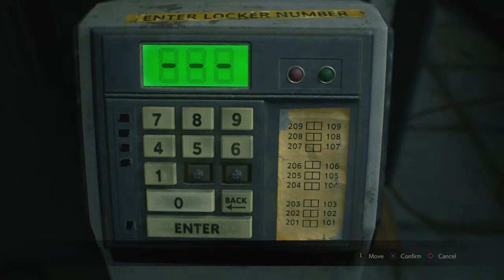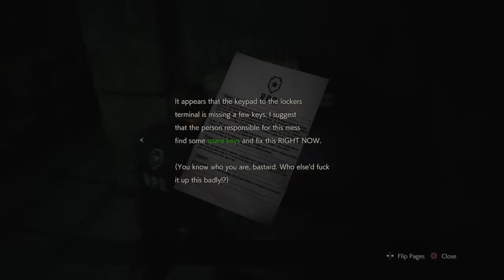Snook plays RE2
(っ◔◡◔)っ ♥ Yo! It's Snook ♥
Digital and Traditional artist who also loves gaming
Procreate tutorials and art stuff (occasional gaming)